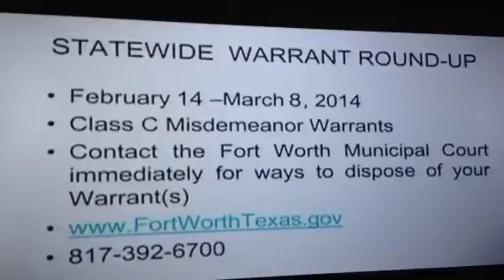Public service announcement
Richard de la cruz